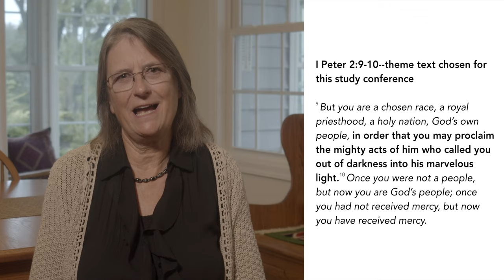Why the Church: Conversations on Ecclesial Identity - Part 1. Character and identity of the church.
Sara Wenger Shenk, president emerita of Anabaptist Mennonite Biblical Seminary, presents her first plenary for Table Talk 2020 on the theme of church identity. Wenger Shenk offers a reflection on 1 Peter 2:9-10 and describes four images to consider when answering the question, “Why the Church?: a womb of joy, a refugee people seeking the North Star, a Body standing firm, and a movement like a river bringing restoration. This video was Session 1 of our conference.